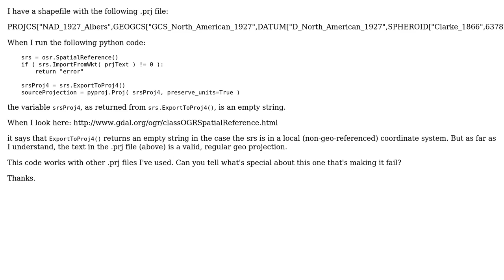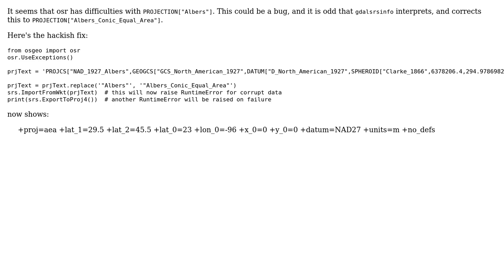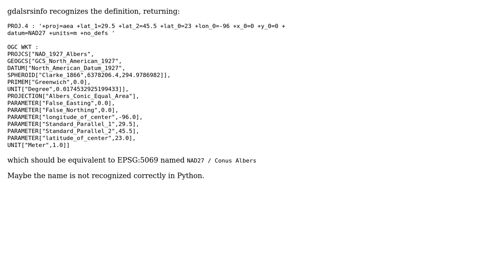GIS: in python, srs.ExportToProj4() returns an empty string, why? (2 Solutions!!)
GIS: in python, srs.ExportToProj4() returns an empty string, why?

With thanks & praise to God, and with thanks to the many people who have made this project possible! | Content (except music & images) licensed under CC BY-SA | Music | Images & others | With thanks to user M Katz user Mike T user AndreJ and the Stack Exchange Network Trademarks are property of their respective owners. You are responsible for your own actions.